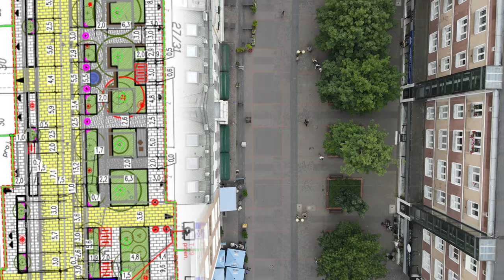#120 Jaka będzie nowa Chmielna i Bracka, których przebudowa już się rozpoczęła? Będzie zielono! - WI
Już czas najwyższy na tą przebudowę! Nowa Chmielna i Nowa Bracka! Prace się już rozpoczęły, ale co dokładni się zmieni?

Spis Treści
00:00 Wstęp
00:17 Intro
00:40 Przelot nad całą Chmielną
02:01 Przelot z lotu ptaka nad Chmielną
04:30 Przelot z lotu ptaka nad Bracką
05:24 Przelot nad całą bracką
06:07 Zdjęcia z bliska Chmielnej
10:48 Pierwsze prace w Listopadzie
11:01 Zakończenie
11:37 Outro